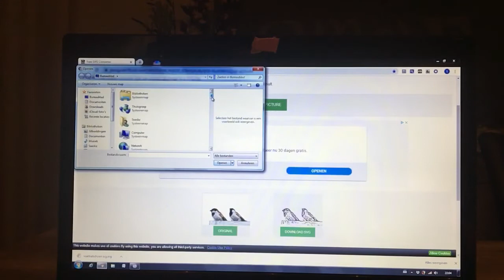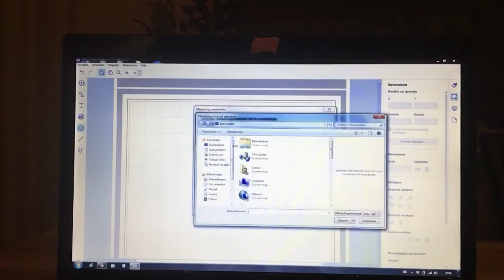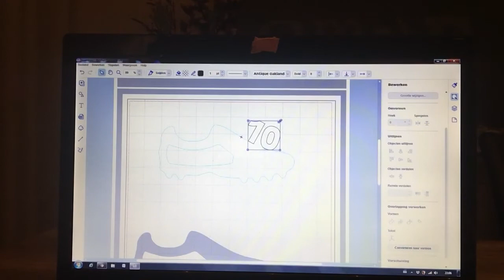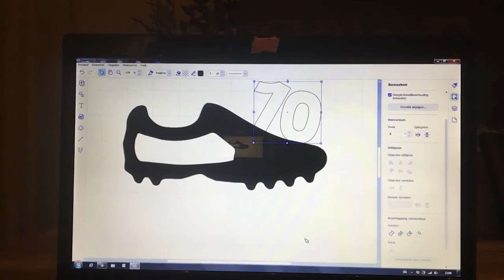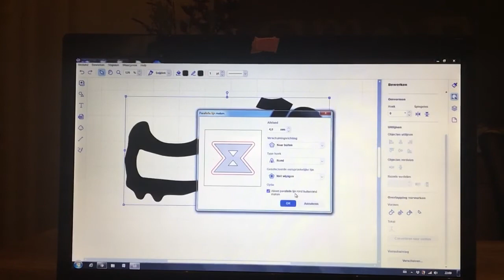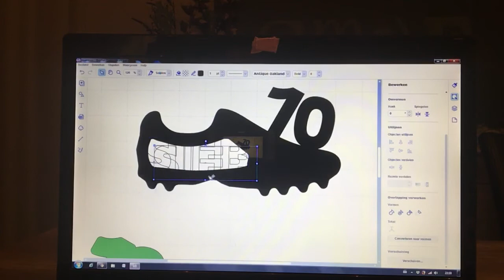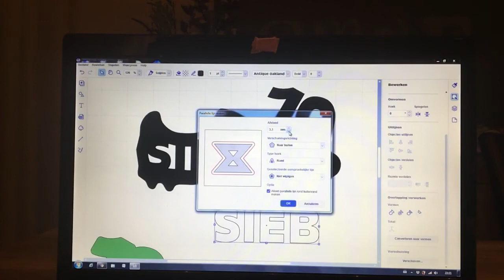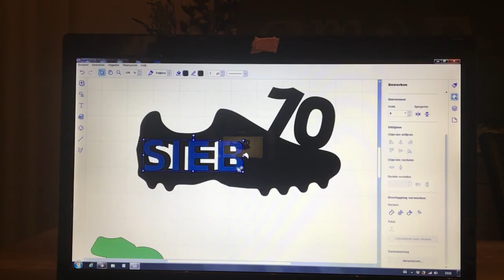persoonlijke kaart in canvas workspace maken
Brother scanNcut, canvas workspace